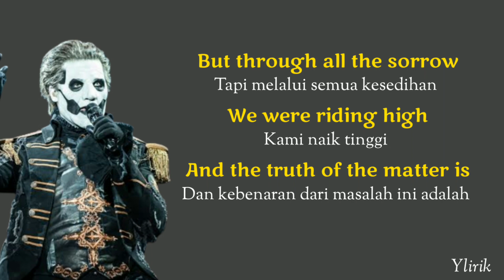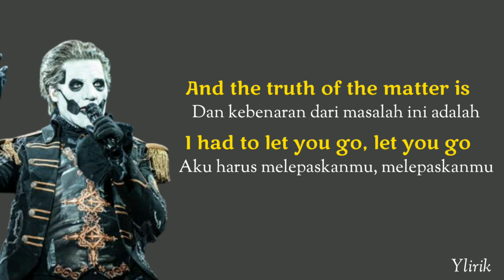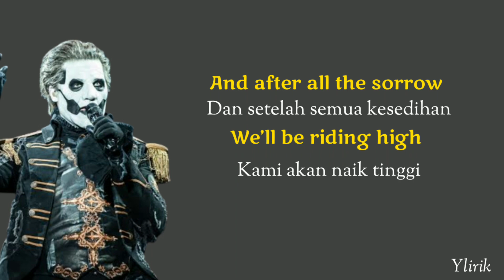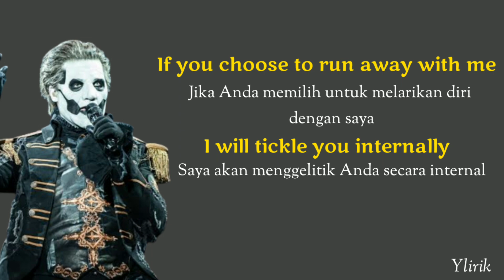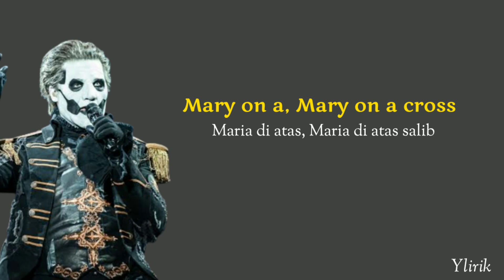Mary On A Cross - Ghost |Lirik dan terjemahan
Mohon maaf jika ada kata kata yang salah atau kurang cocok didalam mentranslatenya

We do not intend to infringe the copyright of any artist or name label.